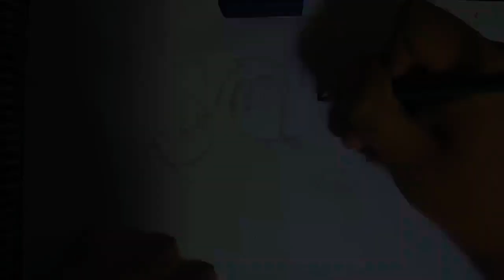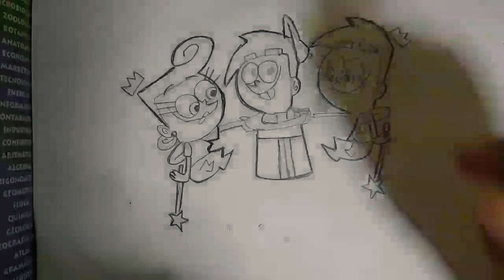Cómo DIBUJAR a los PADRINOS MAGICOS-FACIL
Hoy dibujare a los personajes de una serie que me gusta demasiado espero que les guste😁😄 y no se olviden de comentar y dar su respectivo like😎🔥🤙MAQUINAS 💪😆